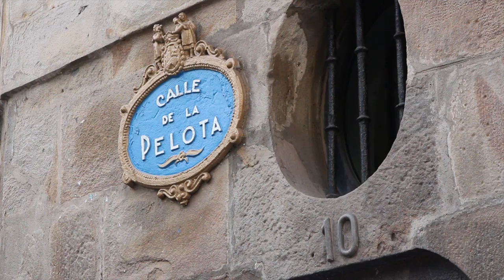On Silver Whisper: A Special Shore Excursion To Bilbao & The Guggenheim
This morning, Silver Whisper docked at the Port of Bilbao, about 20 minutes from the city center of Bilbao and its famed Guggenheim Museum. Here are the highlights from our day.